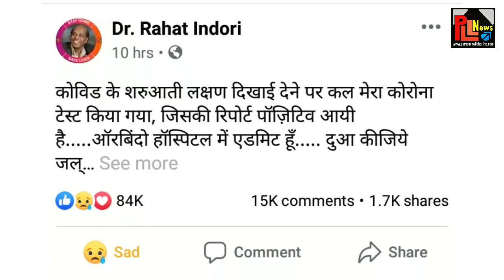दुःखद समाचार - दिल का दौरा पड़ने से मशहूर शायर Dr Rahat Indori का निधन || PLL News